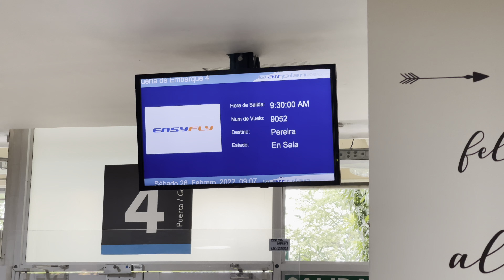Trip Report - Volando Regional en Colombia- EasyFly ATR 42-600- Medellín a Pereira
Volando abordo de un ATR 42-600 de la compañía colombiana EasyFly. Fue un vuelo muy bueno, aunque tuvimos una demora para salir del aeropuerto Enrique Olaya Herrera de Medellín, probablemente por la falla técnica de otro avión. Este día el aeropuerto José María Cordova de Rionegro estaba cerrado y todo el tráfico de la ciudad estaba represado en el aeropuerto regional.

Información del vuelo:

EasyFly 9052
ATR 42-600
Silla: 2D
Salida: Medellín Enrique Olaya Herrera
Llegada: Pereira Matecaña
Grabado el 26 de febrero de 2022

00:00 Introducción
00:09 En el aeropuerto Enrique Olaya Herrera
00:51 Abordando
02:05 Remolque y rodaje
03:26 Despegue
05:30 Crucero
06:10 Aproximación y aterrizaje
08:08 En el aeropuerto Matecaña